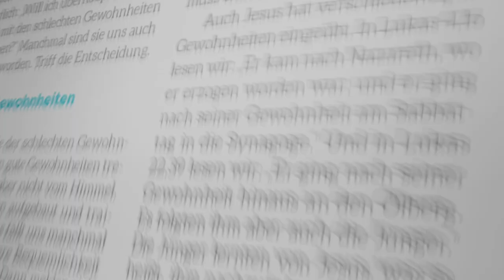Tag #216 - Hoffnung um 12 - Wir wollen dich ermutigen!